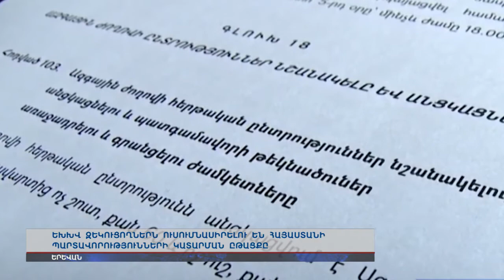ԵԽԽՎ զեկուցողներն ուսումնասիրելու են Հայաստանի պարտավորությունների կատարման ընթացքը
Նրանք կհանդիպեն ՀՀ Նախագահի, Վարչապետի, Արդարադատության նախարարի և Գլխավոր դատախազի հետ: Հնադիպումներ կլինեն նաև խորհրդարանական խմբակցությունների ներկայացուցիչների հետ: